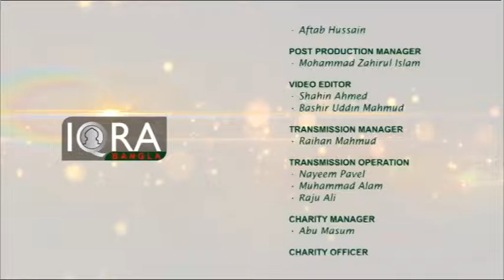Sahabah Sahabah 15052016 Part 3 (Shabah's Preparation for Ramadan Ep 1) By Mufti Habib Nooh